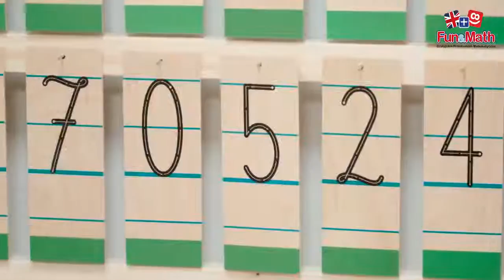Brytyjskie Przedszkole Matematyczne Szczecin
Bardzo wyjątkowe miejsce - Brytyjskie Przedszkole Matematyczne. Polecam gorąco!